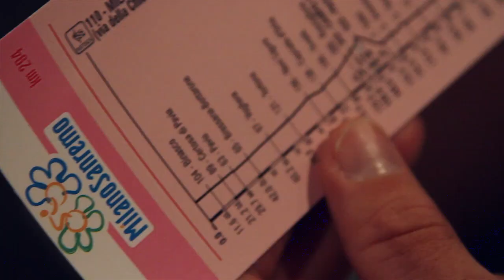Cannondale Pro Cycling tackles 2014 Milan-Sanremo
If 298km is not enough to challenge an athlete, add the cold, rain, hail and overall miserable conditions to break the spirits of even the hardest of men.  Check out Peter Sagan's teammates put in an incredible team effort in the first Cannondale Pro Cycling race video of the 2014 season.